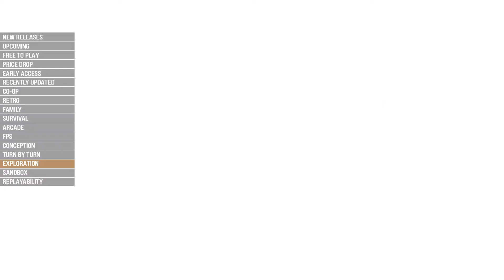Exploration: ASTRONEER (Presentation and Best Deals )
Allkeyshop present a new daily deal in the category Exploration : ASTRONEER
Allkeyshop. Price comparison service for CD keys and game product codes.